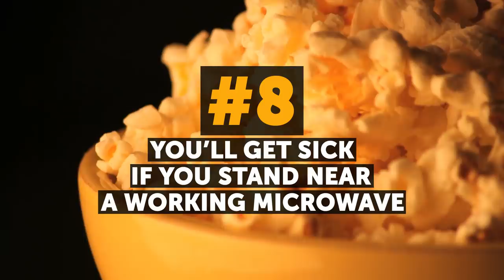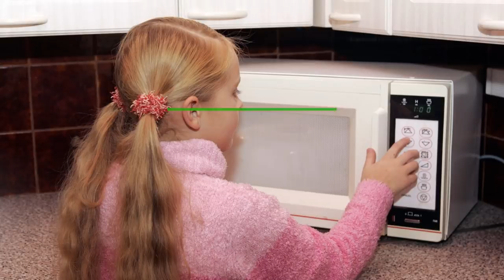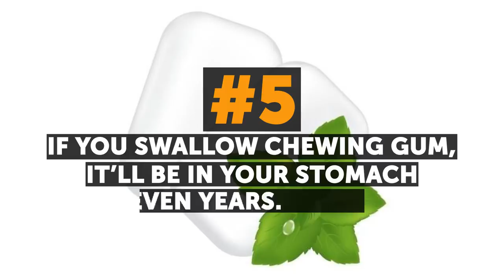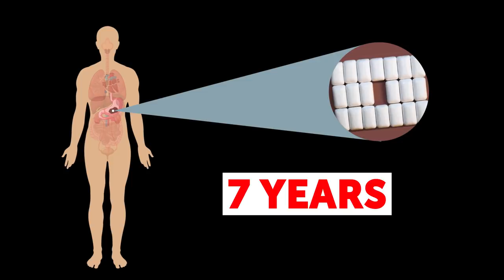10 Things Our Parents Lied to Us About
What are the most common parenting fails? We've collected all the myths our parents told us. You can now surprise your parents with all the new answers you’ve got, or choose to keep it to yourself.
Parents are always the main source of information for a child. But they are not always the most reliable source. Bright Side decided to think back on all the myths our parents told us.

TIMESTAMPS
Your ears go red when you lie. 0:52
If you sit too close to the TV, you’ll hurt your eyes. 1:59
You’ll get sick if you stand near a working microwave. 2:59
You’ll get arthritis if you crack your knuckles. 3:45
You’ll get acne if you eat too much chocolate. 4:15
If you swallow chewing gum, it’ll stay inside you for 7 years. 4:48
If you touch a toad, you’ll get warts. 5:32
Your hair will grow faster if you have it cut more often. 6:11
If you get scared when making a face, it’ll stick that way. 6:42
If you play video games for too long, you’ll destroy your TV. 7:17

SUMMARY
- Blood vessels in the ears regulate the temperature of the body, so if they are red, it means the body is overheated.
- This is a very popular misconception. However, as this long-term extension study has shown, myopia in children doesn’t have anything to do with watching TV or sitting in front of the computer.
- Modern microwave ovens are totally safe as long as they are fully functioning.
- No connection has been made between arthritis and cracking knuckles. Bones don’t pop, but air bubbles do.
- Acne is an inflammation of the skin, and chocolate doesn’t cause pimples to appear. There is research that says otherwise, but scientists think it’s controversial.
- If you swallow chewing gum, it will be digested just like anything else. The only difference is that it’ll take a little more time.
- The reasons why warts appear are reduced immunity and human papillomavirus (HPV).
- Unfortunately, hair growth rate doesn’t depend on how often you have it cut. The average hair growth rate is 0.01 inches per day.
- No connection has been found between getting scared and dysfunction of the facial nerve.
- TVs break down over time, no matter how often you play video games.